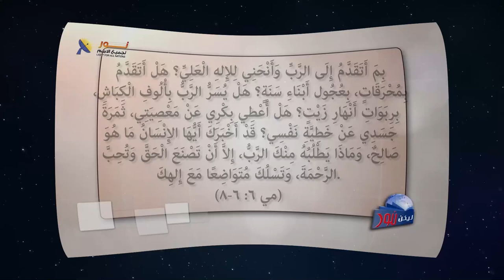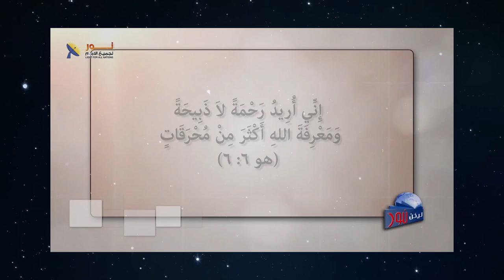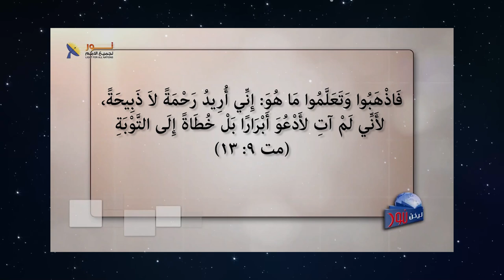625 التواضع وانسحاق النفس مفتاح الاقتراب إلى الله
التواضع وانسحاق النفس مفتاح الاقتراب إلى الله